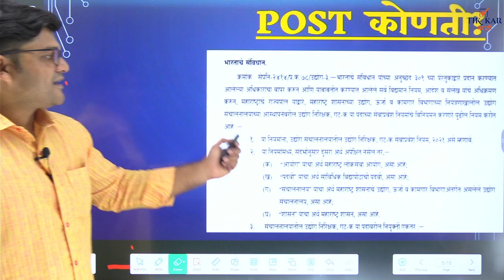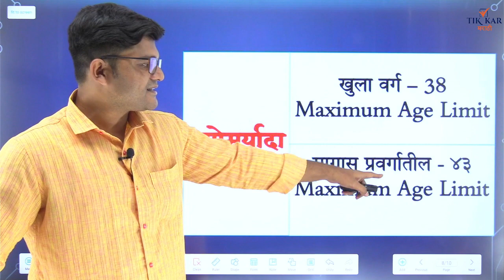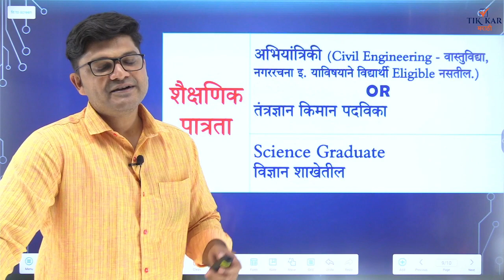MPSC New Update || उद्योग निरीक्षिक माहिती (Industrial Inspector) || Age, Salary & Qualification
MPSC New Update || उद्योग निरीक्षिक माहिती (Industrial Inspector) || Age, Salary & Qualification || MPSC latest notification Update